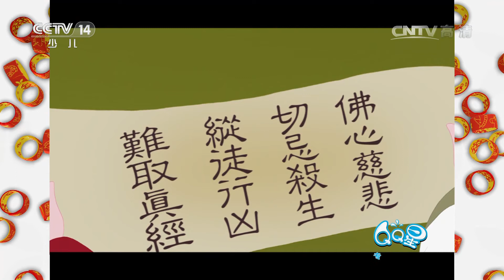《西游记的故事》 第12集 三打白骨精（4）|《西游记的故事》华语动漫